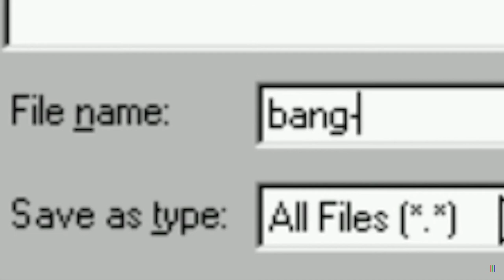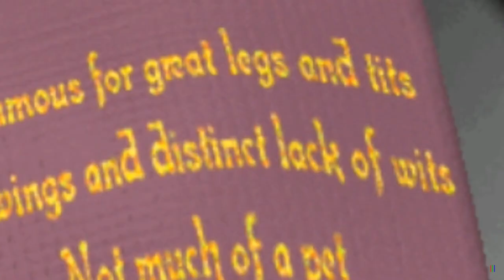We STILL Can't Beat Your Levels | Super Mario Maker 2 | PART 8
Will here! Give me those sweeet sweet levels!